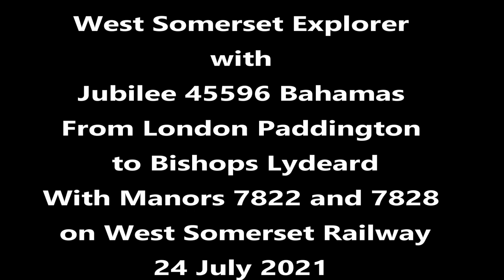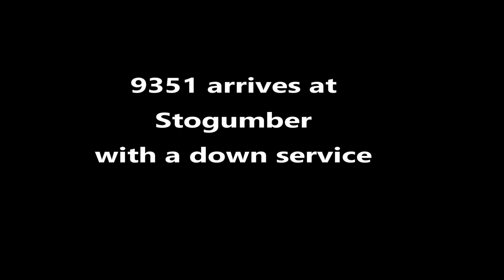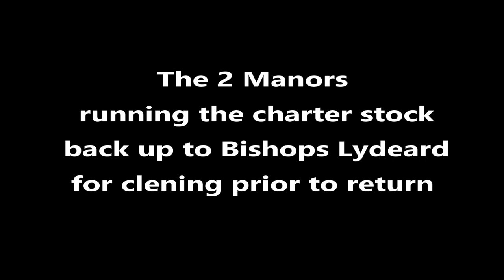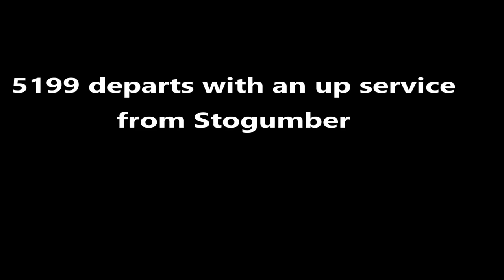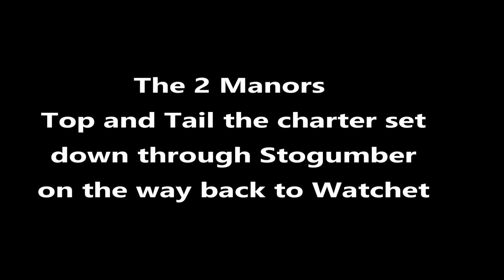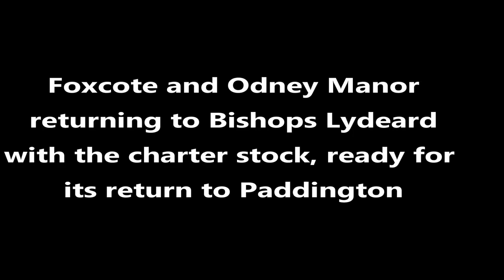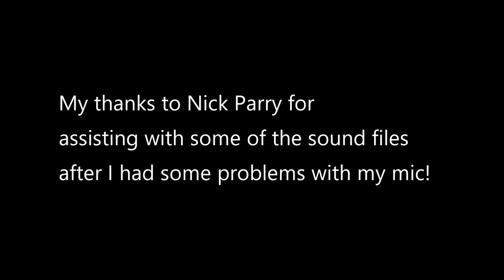WS Explorer Paddington to West Somerset Railway and return with Jubilee 45596 Bahamas.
Something a little closer to home today. Jubilee 45596 Bahamas on a charter from London Paddington to the West Somerset Railway. Filmed on the mainline at Strap Lane near Bruton and on the return near Castle Cary. I also filmed the ECS moves by the resident Manors on the WSR, Odney and Foxcote. Double headed down to Williton, where they shimmied around and ended up top and tailed for the rest of the day which was quite fun! I also videoed the other 2 locos out, 5199 and 9351 so all in all a fun filled steam day!